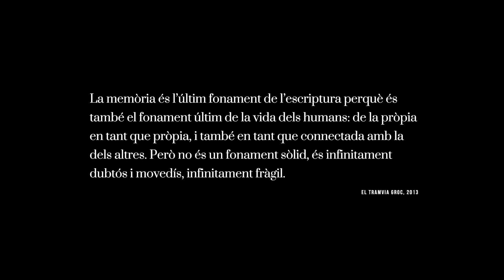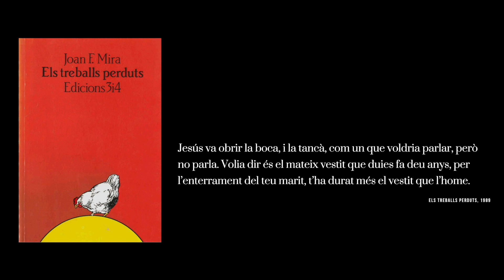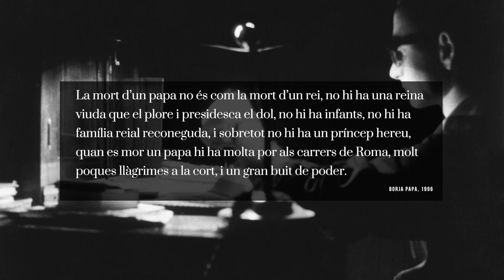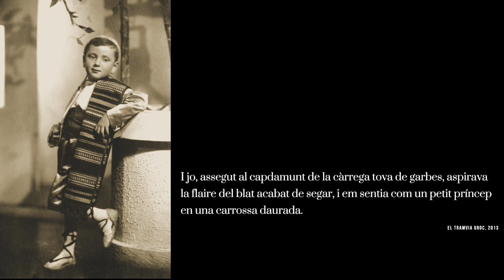Acte d’homenatge a Joan Francesc Mira en el seu vuitantè aniversari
El 18 de desembre va tenir lloc un acte d'homenatge a Joan F. Mira, amb motiu del seu 80è aniversari.

L’acte fou presidit per l’Hble. Sra. Mariàngela Vilallonga, consellera de Cultura, a la sala Prat de la Riba de l’IEC. Joandomènec Ros, president de l’Institut d’Estudis Catalans, Ramon Ferrer Navarro, president de l'Acadèmia Valenciana de la Llengua i Oriol Ponsatí-Murlà, director de la Institució de les Lletres Catalanes, foren els encarregats de fer-ne l’obertura institucional. Hi intervingueren Joan Josep Isern, Josepa Cucó, Jordi Cornudella i Jaume Cabré. La violoncel·lista Carla Conangla va interpretar diversos moviments de les Suites per a violoncel sol de Bach.

Aquest llibret recull una introducció d'Oriol Ponsatí-Murlà, un text de presentació de Julià Guillamon, així com textos i fotografies de l'autor.